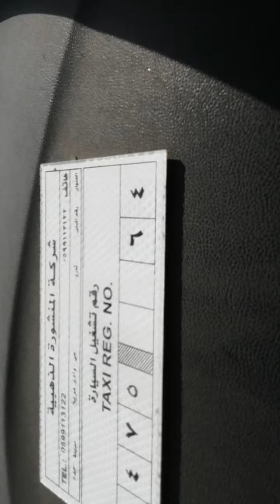Jan, 07,2021/vlog#224#Buhay ofw Driver# taxi muna ako now.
ayan taxi muna ang king palay.. Going to palistine.. For pick up car ni boss sa shop.